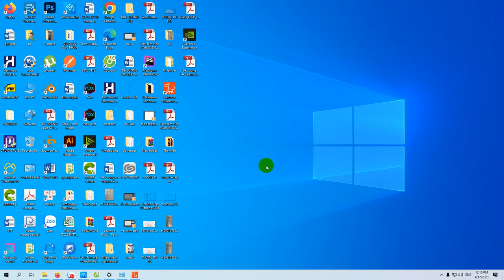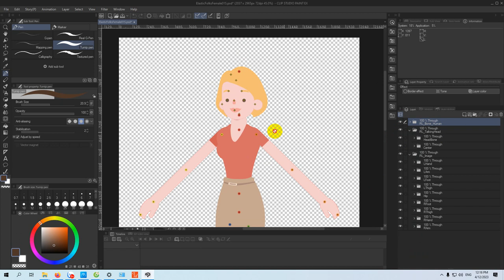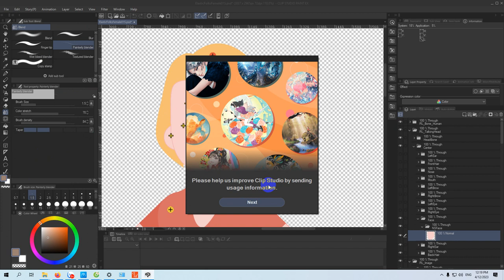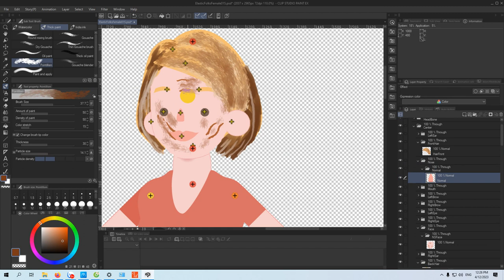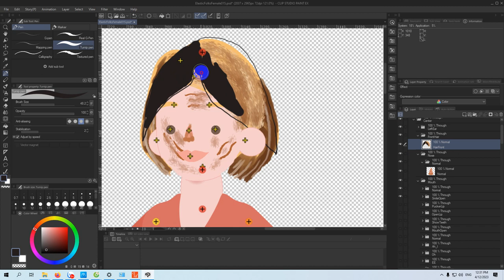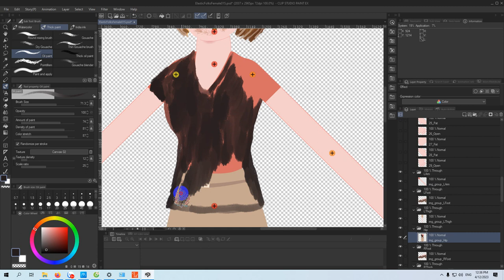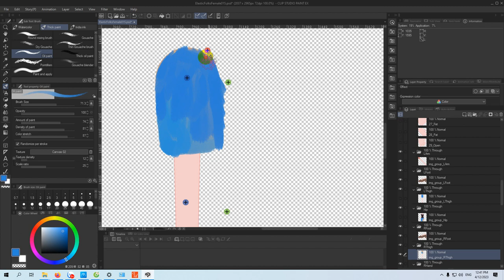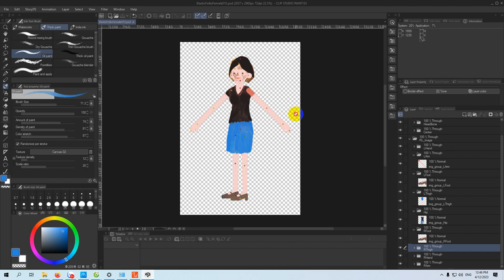Kết hợp Carton animation cung CLIP STUDIO, làm nhân vật nhanh chóng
Toon Boom#,Toon boom 21,Drawing charactervToon boom harmony 21,Toon boom 21 day làm phim hoạt hình,dạy làm phim hoạt hình hay nhất,vẽ hoath hình máy bay trực thăng,HOAT HINH THIEU NHI,PHIM HOAT HINH,# phim hoat hinh#,DAO TAO LAM PHIM HOAT HINH#,# Hoạt hình trẻ em#,CARTOON KIDS,# PHIM TRUYEN CO TICH#,phim truyện cổ tich#cartoon, CARTOON ANIMATOR,